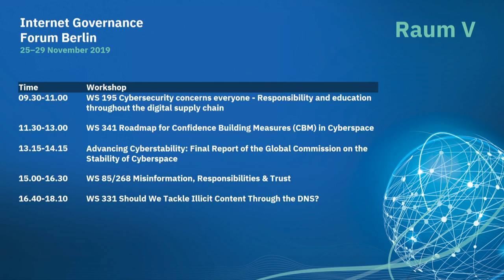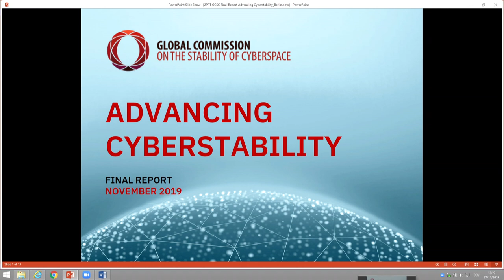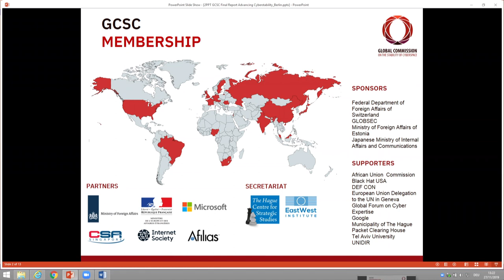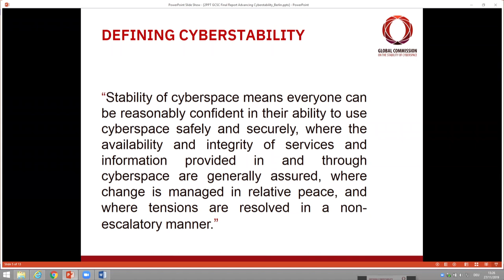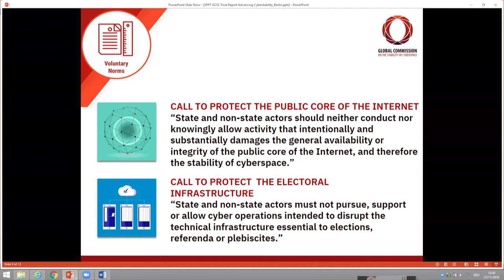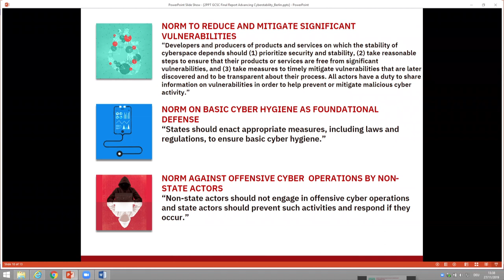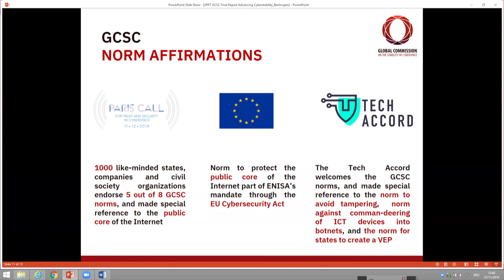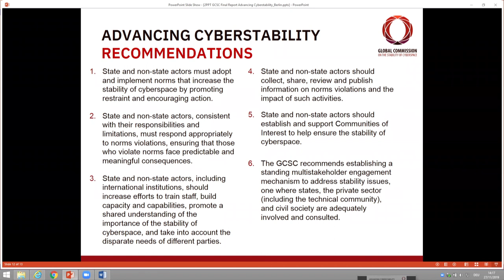IGF 2019 - Day 2 - Raum V - Global Commisssion on the Stability of Cyberspace (GCSC)